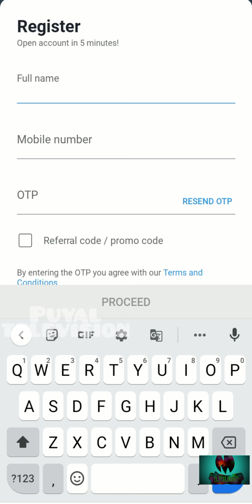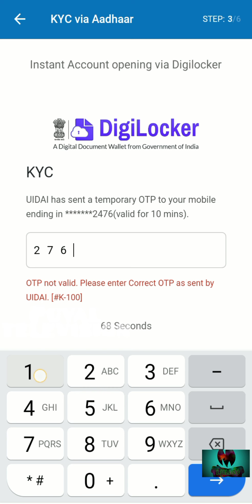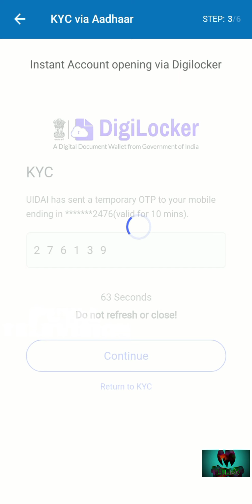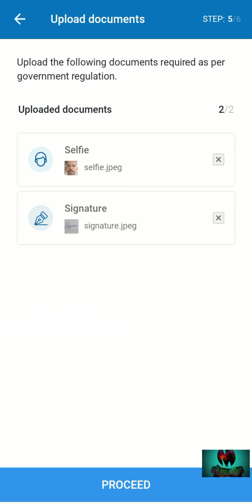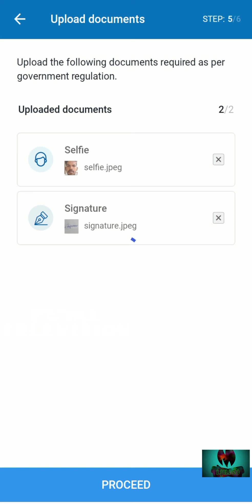How to login | Angel one in tamil | Angel broking trading app | Share market tips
*Open your FREE Trading & Investment account with Angel One*

*You will get*:
1.Rs.500 FREE Brokerage
2.Rs.500 FREE Interest using MTF
3.Lifetime FREE Delivery trades.
4.Flat Rs.20 for all Intraday and FnO.

*TnC apply